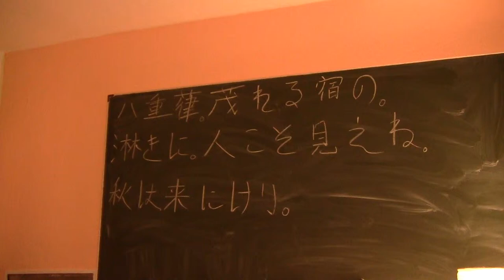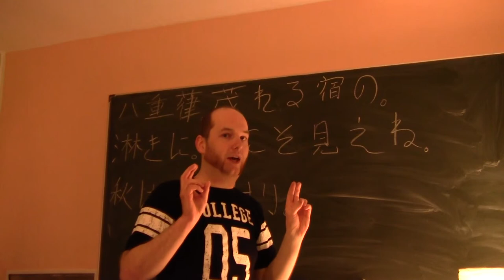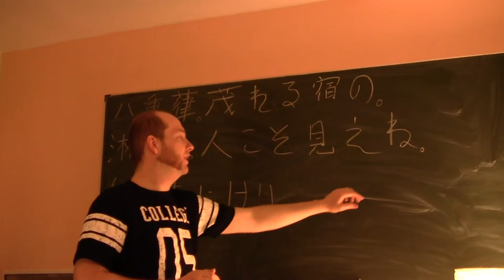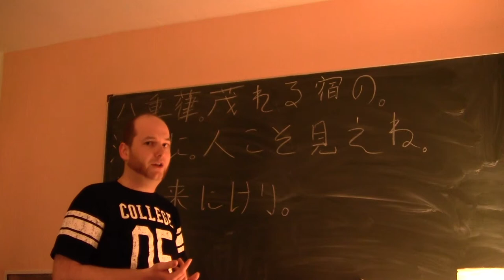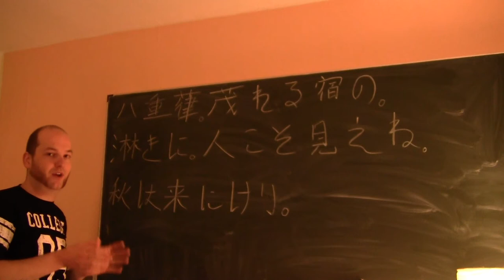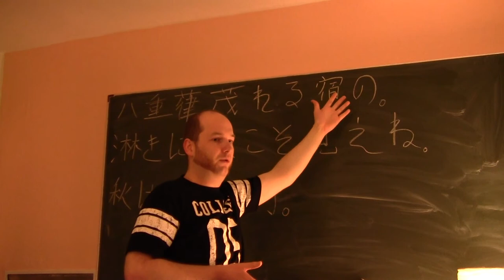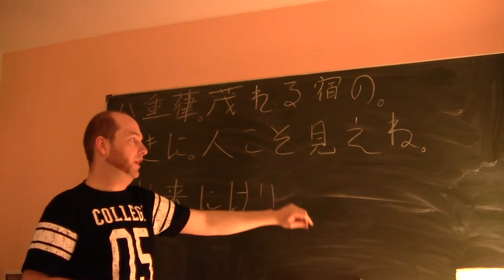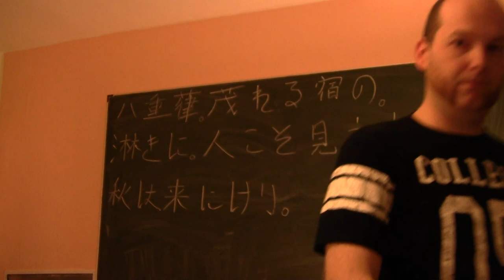(19) Bungo-Einführungskurs Lektion 14-2: Die Partikel "ni" (kausal)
Vokabeln:

八重 (やえ) - achtfach, dicht, achtlagig, viellagig
葎 (むぐら) - Rankpflanze
茂る (しげる) - wuchern, wachsen (4-stufig, transitiv)
宿 (やど) - Hütte, Klause, Unterkunft
淋し (さびし) - einsam, verlassen
人 (ひと) - Mensch, Person
こそ - Partikel zur Betonung (kakari-musubi mit der izenkei)
見ゆ (みゆ) - scheinen, sichtbar sein, visuell wahrnehmbar sein (shimo-nidan, intransitiv)
秋 (あき) - Herbst
来 (く) - kommen (unregelmäßig/ka-hen, intransitiv)

Grammatik-Ergänzung:
Das hier unbekannte Verbalsuffix り flektiert unregelmäßig (ra-hen). Es drückt den perfektiven oder durativen Aspekt aus und wird, im Gegensatz zu allen anderen Verbalsuffixen mit dieser Funktion NICHT an die Renyôkei, sondern an die Izenkei angeschlossen!